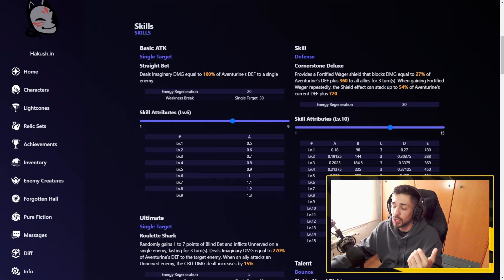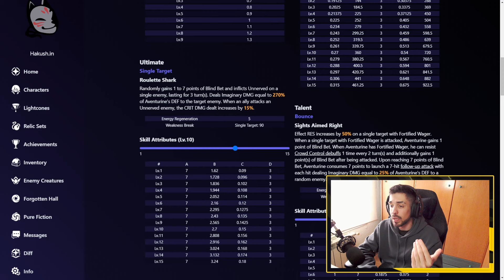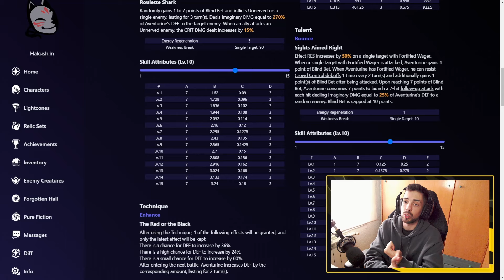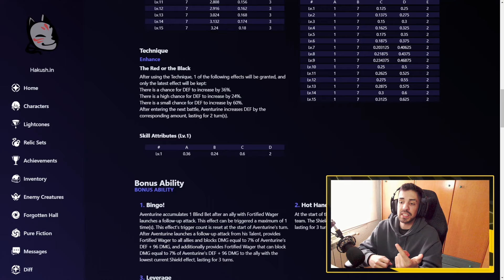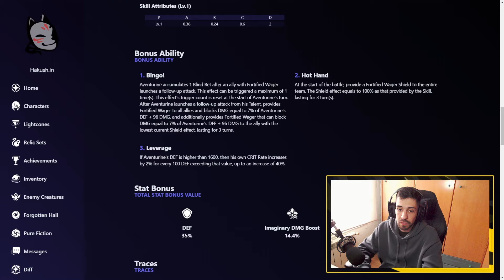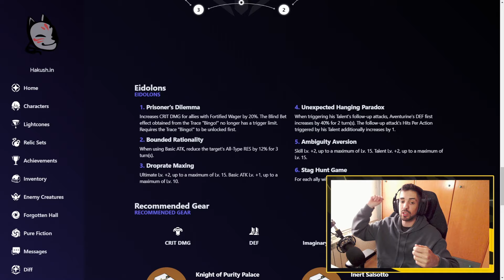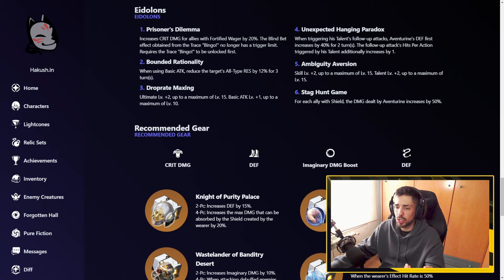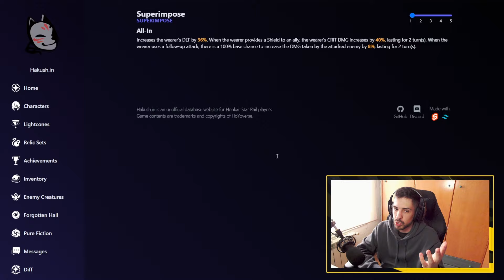UNA APUESTA SEGURA: ¡AVENTURINE en ACCIÓN Honkai Star Rail 2.1!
¡Bienvenidos aventureros de Honkai Star Rail! 🌟 En este emocionante video, nos sumergimos en el análisis detallado del próximo personaje de AVENTURINE en la esperada versión 2.1. ¡Prepárate para conocer al tanque definitivo para equipos enfocados en hacer daño de follow-up! 💥💥 Desglosamos cada habilidad, rastro, eidolón y cono insignia, ofreciendo una visión completa de su potencial en el campo de batalla. Además, comparto mis impresiones y opiniones sinceras mientras exploramos juntos este fascinante kit. 🔍💬 ¿Estás listo para optimizar tu estrategia y dominar en Honkai Star Rail? ¡Entonces acompáñanos en este viaje de descubrimiento y aprendizaje! 🚀💪

Capítulos del vídeo:
00:00 Introducción
00:32 Kit de Habilidades
06:21 Rastros de Ascensión
09:22 Eidolones de Aventurine
12:42 Cono "El destino nunca es justo"
14:28 Conclusiones y despedida